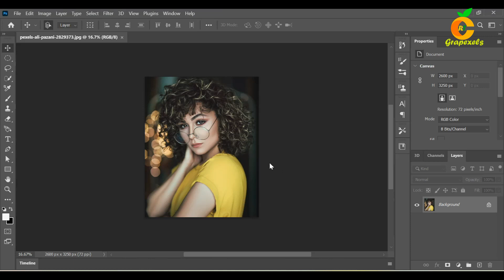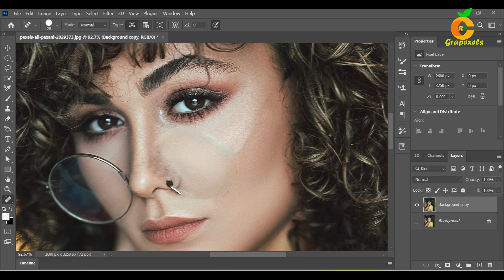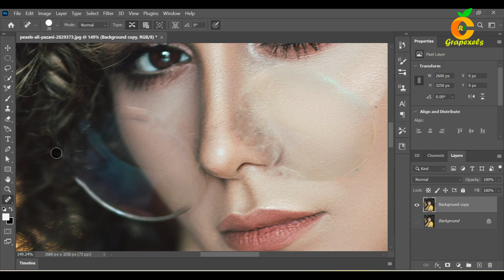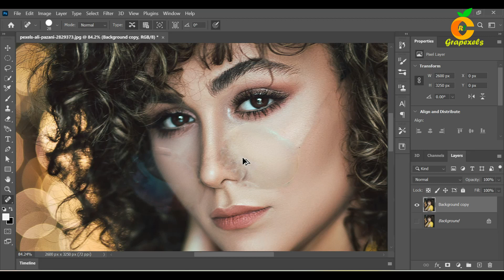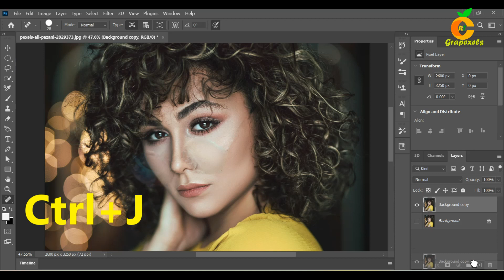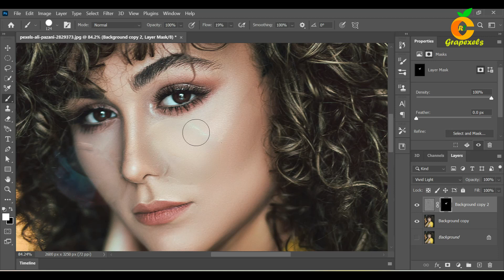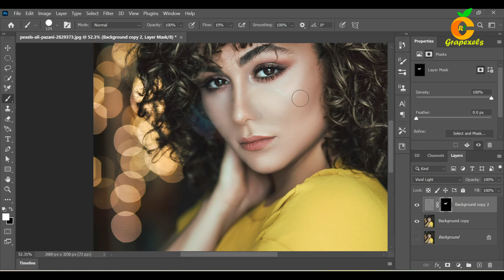Photoshop Tutorial How to Remove Eyeglasses from Photos-Removing Eyeglasses in Photoshop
In this Photoshop tutorial, you'll learn how to remove eyeglasses from your photos. Whether you're dealing with a glare, reflections, or just want to see someone without glasses, this tutorial will show you how to do it step-by-step.